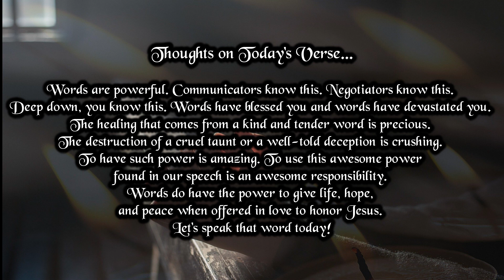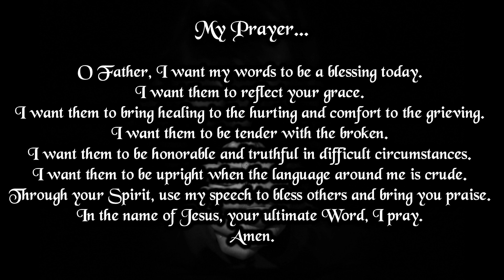Verse And Prayer For The Day | 10th February 2023 | Bible Verse | My Life With God